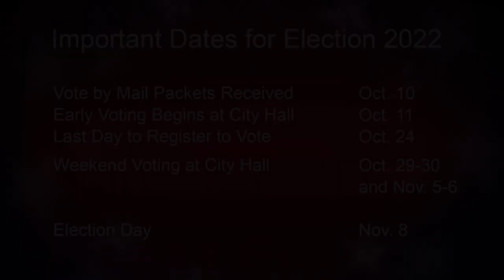Catherine Stefani, candidate for San Francisco Board of Supervisors, District 2, Nov. 2022 election